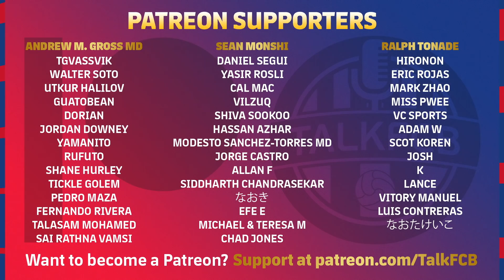Lewandowski CONFIRMS he wants to leave Bayern | Xavi wants to sign him for Barcelona!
Robert Lewandowski waved goodbye to the Bayern Munich fans after scoring against Wolfsburg in their final match of the season. As Lewandowski confirmed he WANTS to leave the club, with Barça big favorites to secure his signing in the summer transfer window. And Xavi appeared to give his approval during his pre-match press conference ahead of Barça vs Getafe.

MORETALKFCB - @MoreTalkFCB